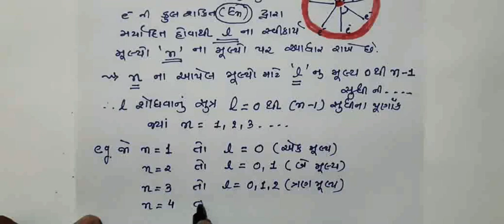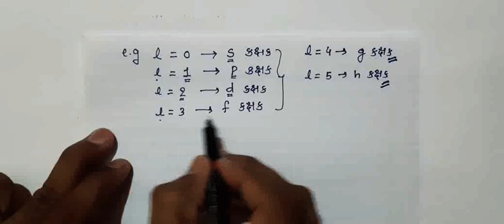ધોરણ 11-રસાયણ વિજ્ઞાન-2-પરમાણુનું બંધારણ 20/5/20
ગૌણ ક્વાંટમ આંક